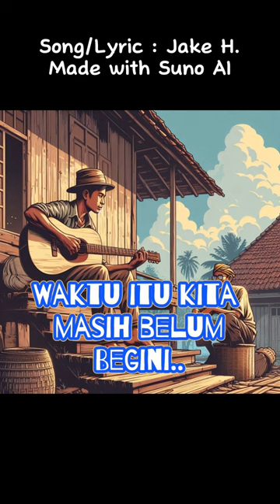BERMAIN GOBUK - JAKE H. (AI Generated Song)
Made with AI GENERATED SONG